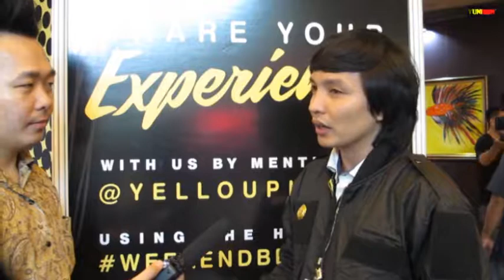ALIZA GUNADO SOAL ACARA YELLOUPHORIA YANG BERTUJUAN MEMAJUKAN GENERASI MUDA